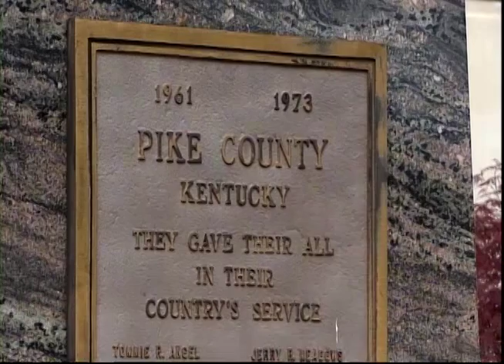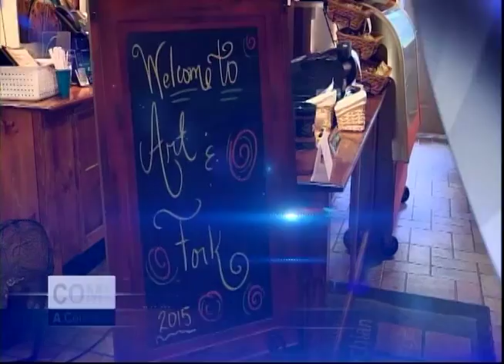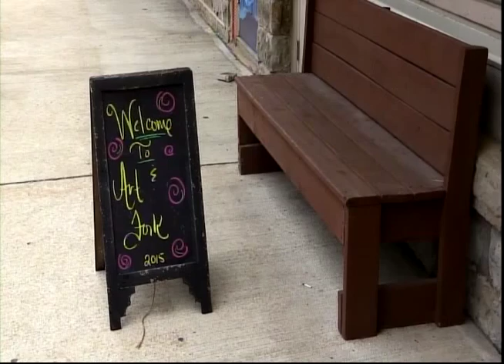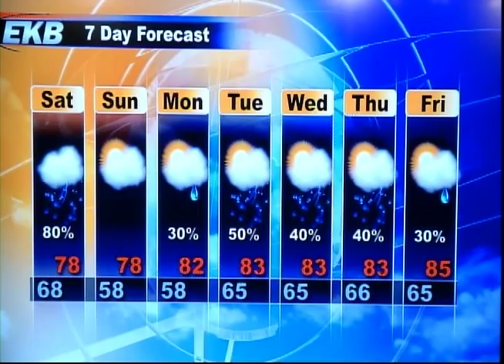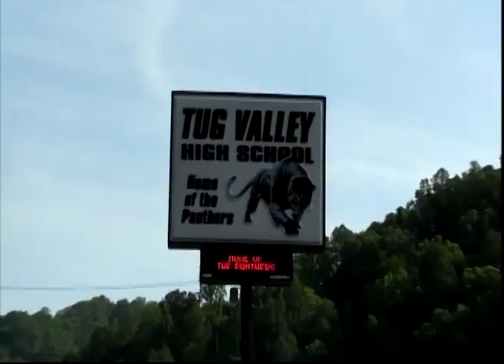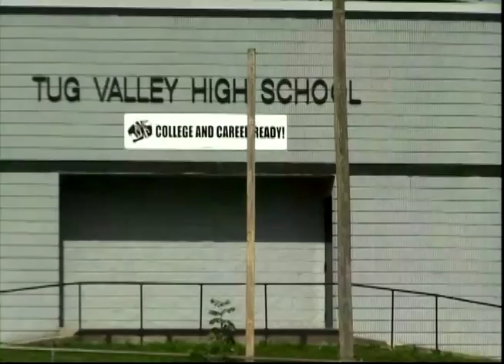EKB Evening News @ 6 June 26, 2015